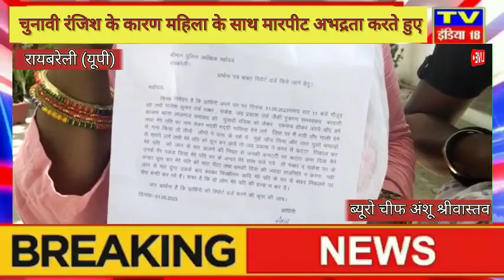रायबरेली: चुनावी रंजिश के कारण महिला के साथ मारपीट अभद्रता करते हुए सभासद